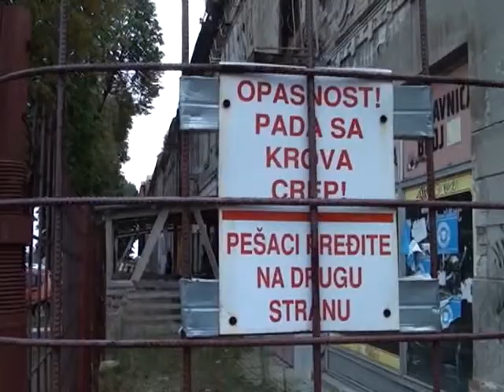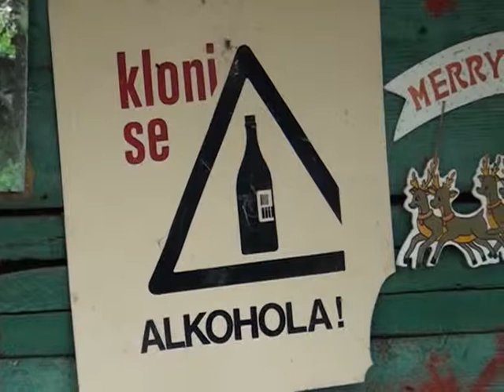Sremacki divani 02